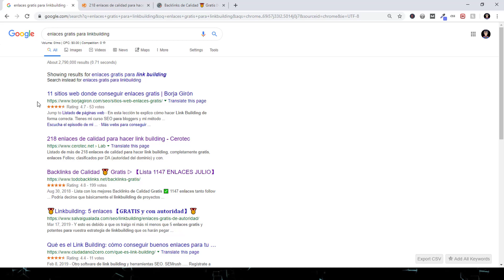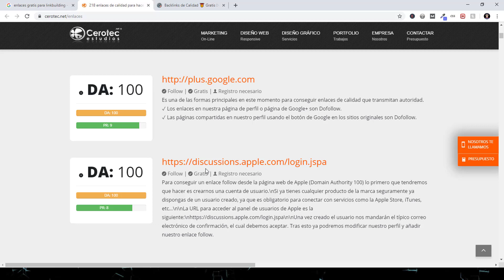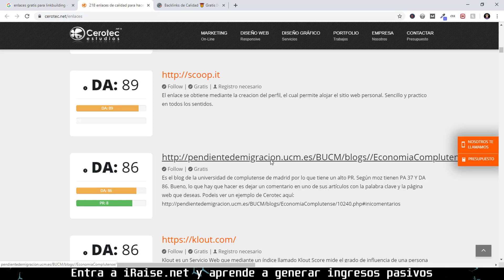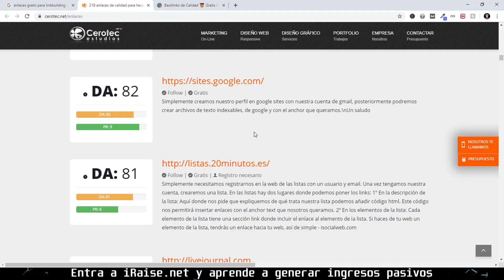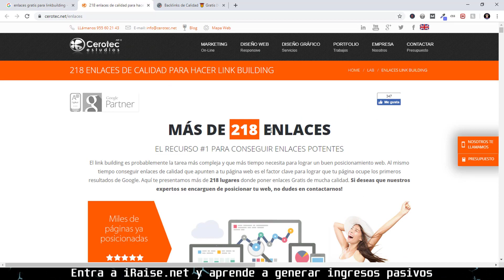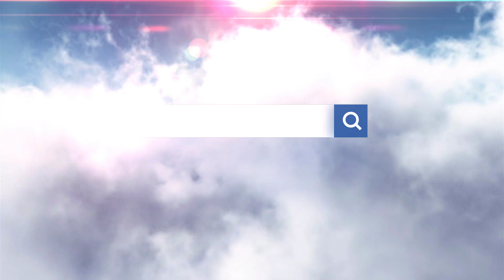⚡ CURSO de Linkbuilding clase 7 | Dónde crear enlaces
¿En qué lugares debería crear mis enlaces? Ahora que tienes tu estrategia de LinkBuilding trazada te mostraré los sitios correctos donde deberías poner tus backlinks.

APRENDE SEO Y MONETIZACIÓN CONMIGO:
Únete a mi Academia privada y obtén acceso a todos mis cursos premium, asesoría personalizada y únete a la comunidad SEO Iberoamericana más participativa de todas.
EL HOSTING MÁS RÁPIDO Y ECONÓMICO:
SEMRUSH GRATIS:
Usa este enlace para obtener una de las mejores y más populares herramientas de SEO que existen en el mercado, Semrush.

Te regalo 7 días GRATIS en el plan Gurú de Semrush 👈👈 debes dar click en el enlace para recibir los 7 días GRATIS.
CURSOS PRIVADOS:

👉👉 ACADEMIA IRAISE EL MEJOR LUGAR PARA APRENDER A VIVIR DEL INTERNET